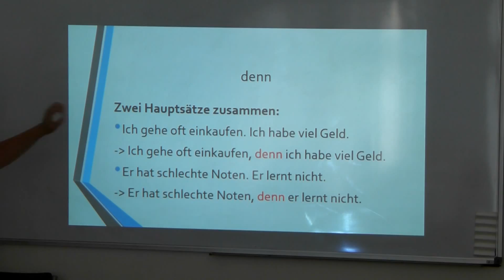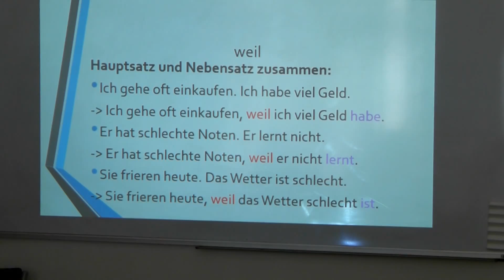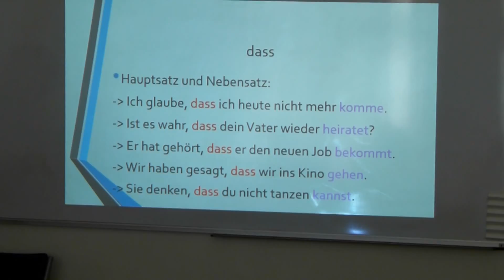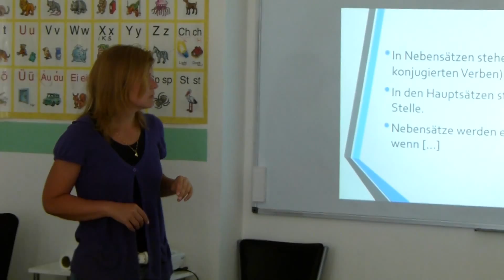Allgemeiner Deutschkurs 1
Im Niveau A2 bereiten sich diese Schüler gerade intensiv auf die Zwischenprüfung vor. Hier gibt es eine intensive Grammatikwiederholung im Integrationszentrum Maria in Gotha